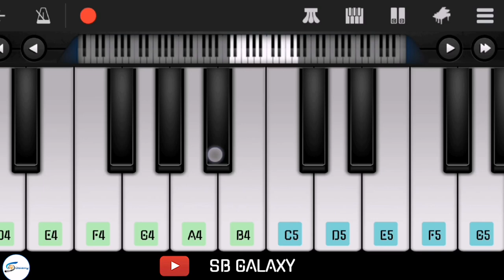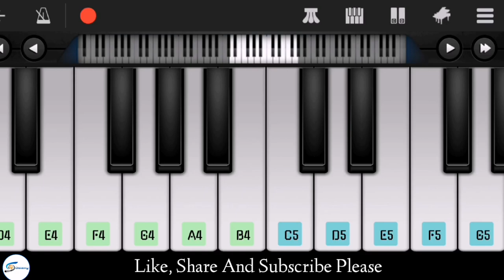Thodi Jagah Song Instrumental + BGM. How To Play Thodi Jagah In Piano. Thodi Jagah Cover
Hello ,
        I'm Shreebhusan Biswal . You are watching my channel SB GALAXY . This video is about Piano Tutorial of  Song .

Thodi Jagah Song Instrumental . How To Play Thodi Jagah In Piano , Marjaavaan

1] Thodi Jagah on Piano

2] Thodi Jagah Piano Tutorial

3] Thodi Jagah mobile piano tutorial

Thodi Jagah ( Marjaavaan ): The song is sung by Arijit Singh featuring Sidharth Malhotra and Tara Sutaria. The song is composed and produced by Tanishk Bagchi while lyrics of Thodi Jagah are written by Rashmi Virag. The song is from Milap Zaveri directed Hindi feature film Marjaavaan starring Riteish Deshmukh, Sidharth Malhotra, and Tara Sutaria.
thodi jagah karaoke.
thodi jagah instrumental.
thodi jagah song instrumental.
thodi jagah,thodi jagah cover.
thodi jagah marjaavaan
thodi jagah song cover.
thodi jagah piano tutorial.
how to play thodi jagah instrumental.sidharth malhotra song piano

Singer: Arijit Singh
Album: Marjaavaan
Lyricist: Rashmi Virag
Cast: Riteish Deshmukh, Sidharth Malhotra, Tara Sutaria
Music Label: T-Series

And more ..